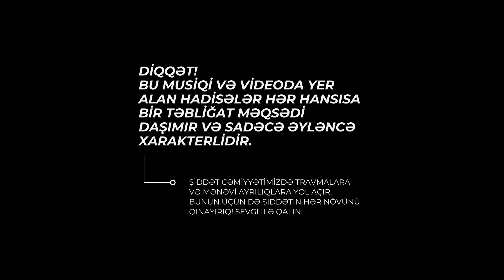MC B.U.S - CRIMINAL (OFFICIAL MUSIC VIDEO)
MC B.U.S - CRIMINAL

Prod by Crow
Recording:   X.R.B Records
Mix & Mastering::  MC B.U.S